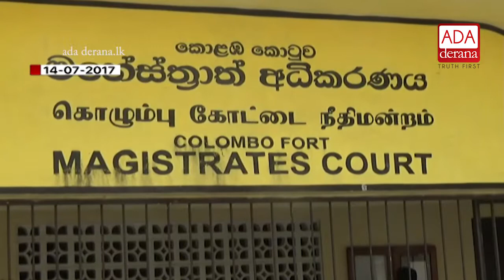Dassanayake arrested to show UN official SL is working on war criminals - Wimal (English)